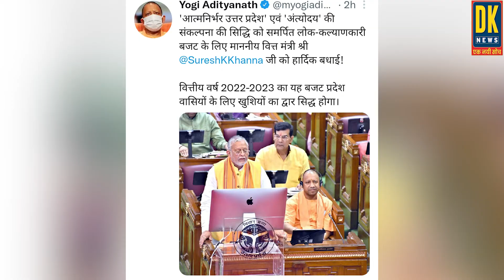यूपी सरकार ने पेश किया मेगा बजट, तो अखिलेश यादव ने कसा तंज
DISCLAMER- DK News पर दिखाई गई सामग्री लोगों की राय और समाचारों का मक्सद किसी धर्म संप्रदाय लिंग दल या व्यक्ति की भावनाओं को ठेस पहुंचाने का नहीं है..जनता द्वारा दी गई राय जनता की अपनी राय है..हम सभी दलों और संप्रदायों और नागरिकों का सम्मान करते हैं..DK News एक जिम्मेदार और सही समाचार पहुंचाने का माध्यम है..